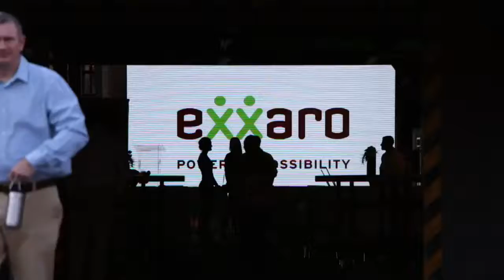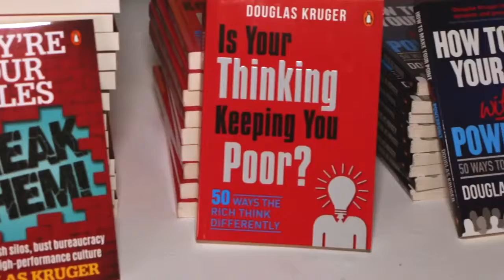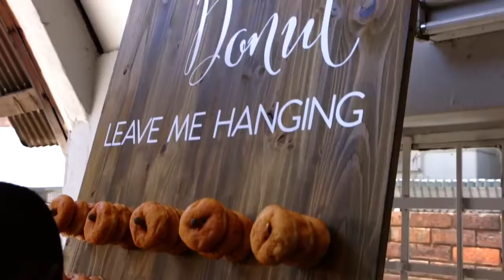Exxaro Symposium 2017